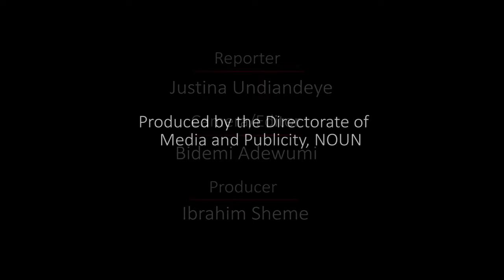20th Inaugural Lecture: Assess your Learners well, Don Urges Teachers